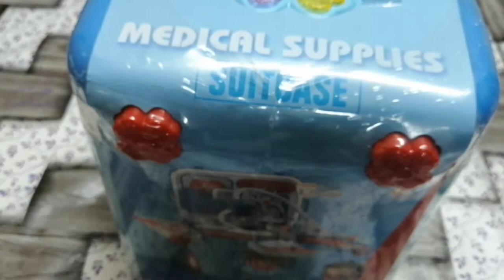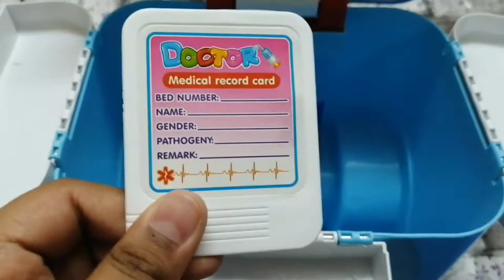Webby Doctor's Medical Supplies Suitcase cum Trolly with Music & Lights (Unboxing)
Amjad&Hadi's Creations